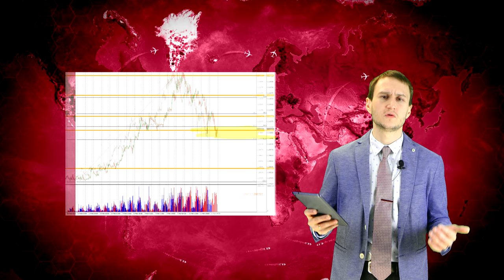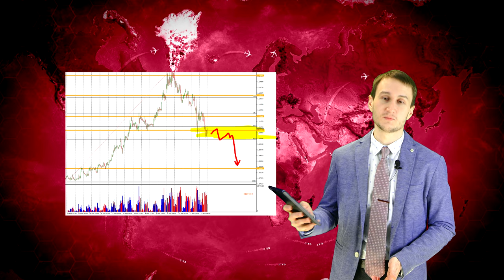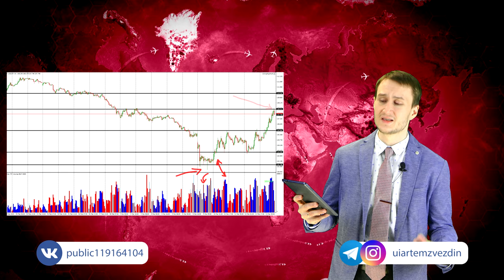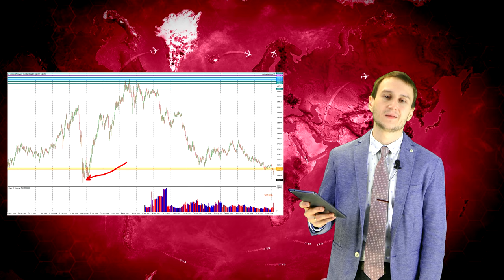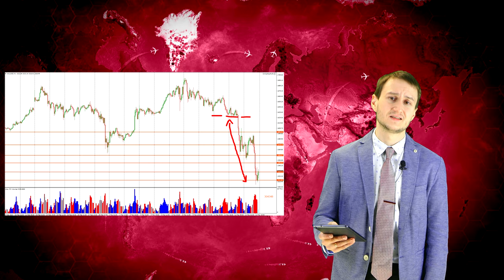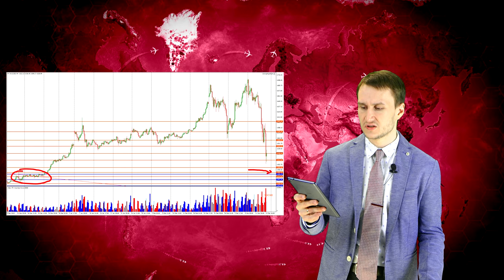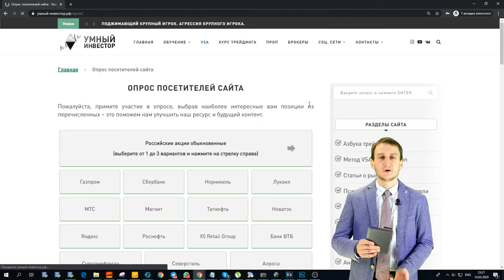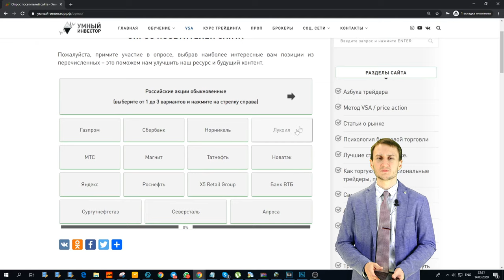Артем Звездин: -40% по Bitcoin: что дальше? | AMarkets